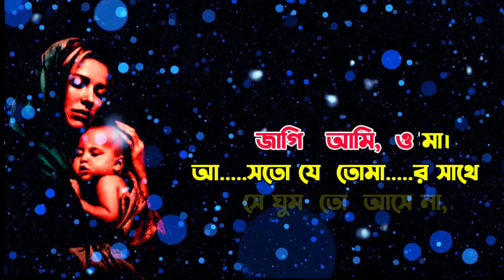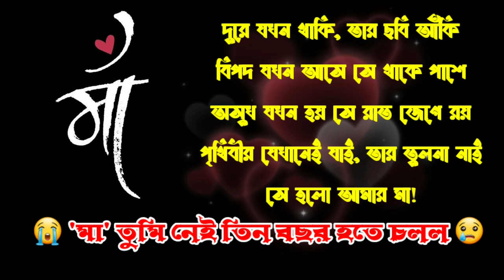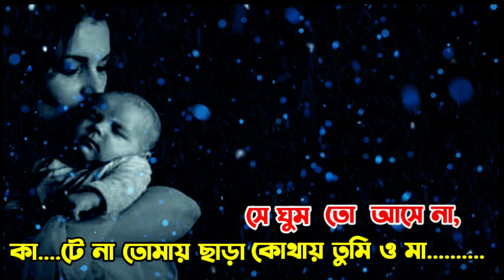Maa (মা) | Rudrabinar Obhishaap 2 | Karaoke with Lyrics | Mother Day Song | Mother's Day Song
Presenting Maa Song karaoke with Lyrics.Maa song

“𝓘 𝓶𝓲𝓼𝓼 𝓶𝔂 MAA. 𝓘 𝓶𝓲𝓼𝓼 𝓱𝓮𝓻 𝓼𝓶𝓲𝓵𝓮, 𝓱𝓮𝓻 𝓿𝓸𝓲𝓬𝓮, 𝓱𝓮𝓻 𝓼𝓮𝓷𝓼𝓮 𝓸𝓯 𝓱𝓾𝓶𝓸𝓻, 𝓱𝓮𝓻 𝓱𝓾𝓰𝓼. 𝓘 𝓶𝓲𝓼𝓼 𝓽𝓱𝓮 𝔀𝓪𝔂𝓼 𝓼𝓱𝓮 𝓶𝓪𝓭𝓮 𝓮𝓿𝓮𝓻𝔂𝓽𝓱𝓲𝓷𝓰 𝓯𝓮𝓮𝓵 𝓫𝓮𝓽𝓽𝓮𝓻. 𝓘 𝓳𝓾𝓼𝓽 𝓶𝓲𝓼𝓼 𝓱𝓮𝓻.”

 😭MAA TUMI NEI KOTODIN HOE GELO😭

Maa Song Details :

Song Name : Maa

Maa Song Lyrics In Bengali :

কাটে না তোমায় ছাড়া
কোথায় তুমি, ও মা?
নীরবে ঘুমোয় পাড়া
জাগি আমি, ও মা।

আসতো যে তোমার সাথে
সে ঘুম তো আসে না,

তোমার এ ব্যথার আড়াল
কবে মুছে যাবে?
আবারও তোমার দুচোখ
আগের আকাশ পাবে।
কবে এবার ছুটি নেবে এ জন্মযাতনা
এই জীবন চির-রাতের
সে ভোর তো আসে না।